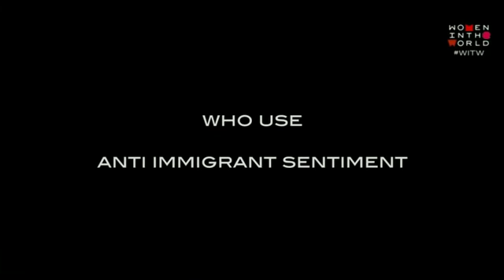Pt 1 Chrystia Freeland WiTW Summit - Toronto - Sept 10, 2018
Pt 1 On September 10, 2018,  Chrystia Freeland participated in a panel with Masha Gessen of the New Yorker magazine that was moderated by billionaire Heather Reisman. The event took place at Tina Brown's WiTW (Women in the World) summit that was held in Toronto at the Royal Conservatory.
At the beginning of the session after opening remarks by Tina Brown, Justin Trudeau participated in a panel with IMF head Christine Lagarde on NAFTA and Sexual Harassment that was moderated by Katie Couric.